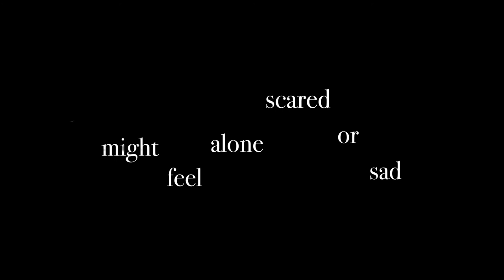Defeating Lockdown.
For uni I had to create a video on lockdown, so I did, I shot the whole thing on my iPhone and recorded the voice over on it too. Enjoy